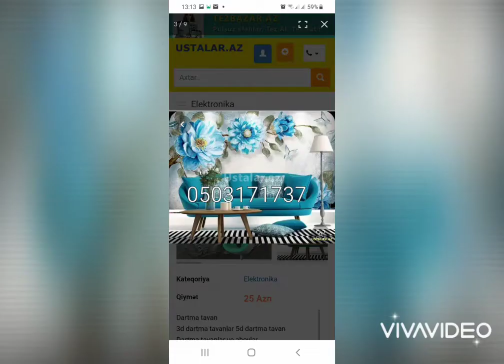3D Aboy 5d aboylar 3d oboy 0559940330 3d oboylar foto divar kağızları kətan material Ketan aboylar